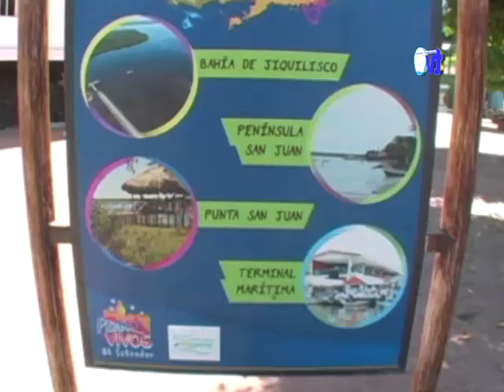Polémica en Puerto El Triunfo por presupuesto de 2.7 millones de dólares